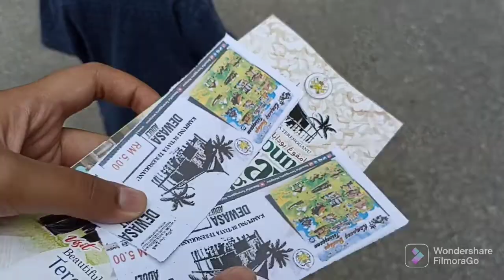Cuti sekolah bawa Al Amin PG Muzium Negeri Terengganu || ada program Kampung Budaya.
Assalamualaikum...
Jom ikuti ke seharian che nad cuti sekolah bawa Amin PG jalan ke Muzium Negeri.